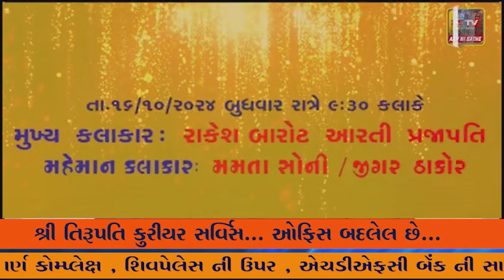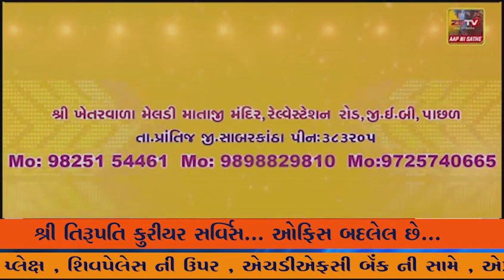હાલોલમાં 7.49 કરોડના રોડ-રસ્તા, સોલીડ વેસ્ટ પ્રોસેસિંગ પ્લાન્ટના ઈન્ફ્રાસ્ટ્રક્ચરના કામનું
હાલોલમાં 7.49 કરોડના રોડ-રસ્તા, સોલીડ વેસ્ટ પ્રોસેસિંગ પ્લાન્ટના ઈન્ફ્રાસ્ટ્રક્ચરના કામનું ખાતમુહૂર્ત કરાયું